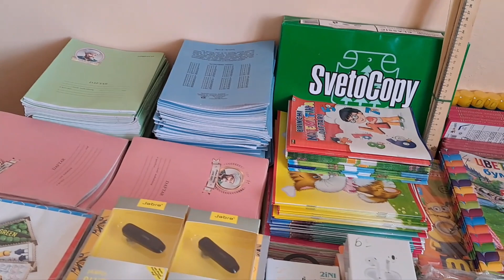Gurlan Tumani Sholikor Qishlogi